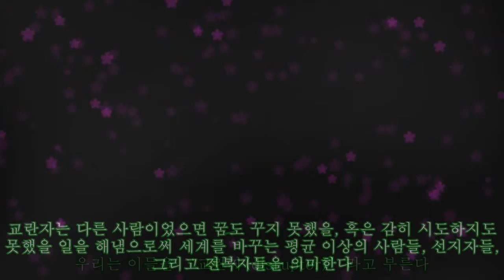권력과 힘의 상징 롤스로이스 블랙 배지 "정해진 관습에 도전할 기회"|카24/7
권력과 힘의 상징 롤스로이스 블랙 배지 "정해진 관습에 도전할 기회"|카24/7 롤스로이스모터카가 이달 새로운 블랙 배지(Black Badge) 모델의 공개를 앞두고 블랙 배지 관련 헤리티지를 소개했다. 고객이 롤스로이스에 이끌리는 가장 큰 이유는 ‘자기표현을 향한 욕구’를 가능케하는 능력이다. 롤스로이스는 고객에게 한계를 넘어서고, 가능성의 기준을